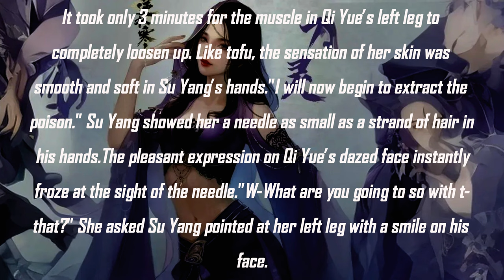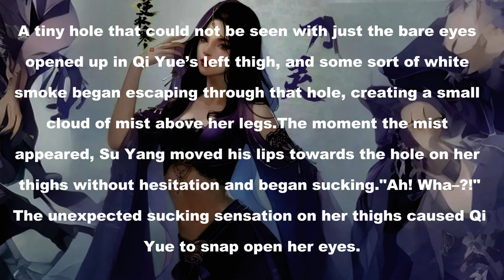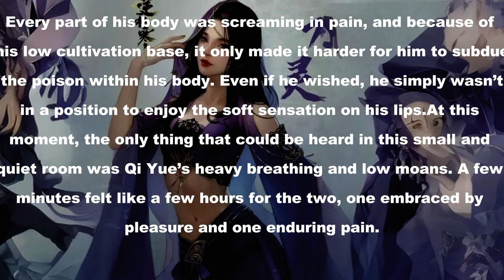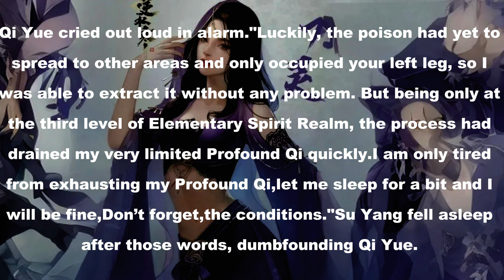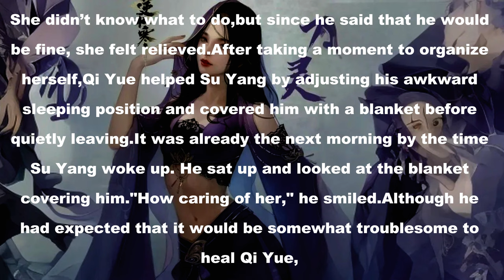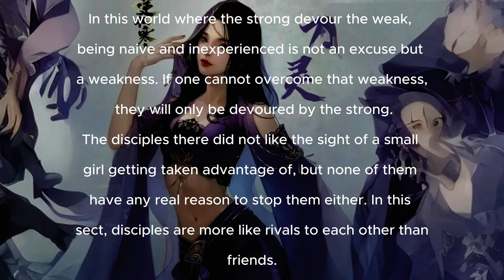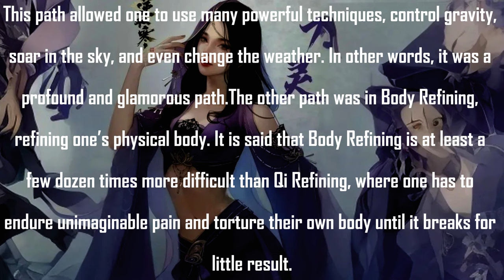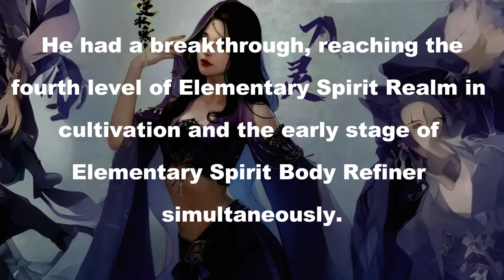Chapter 7- Light Novel - Dual Cultivation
Summary-
Su Yang was sentenced to life in prison within the Eternal Retribution Cliff, where only the world’s most violent and evil criminals dwell. His crime? He seduced the Moon God’s wife, kidnapped the Dragon King’s sister, and shared beds with the Heavenly Emperor’s beloved daughter. He later meets a mysterious old man who would help him escape prison by reincarnating him. In his new life, Su Yang swears to find his lovers again and hold them in his embrace.